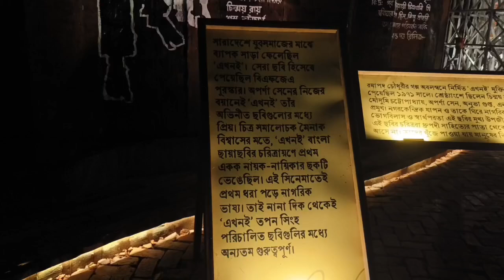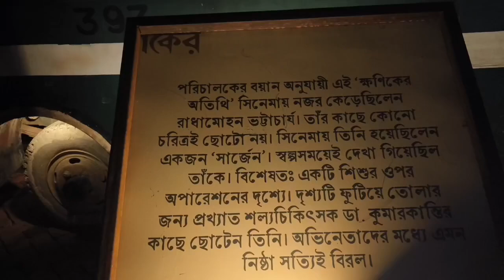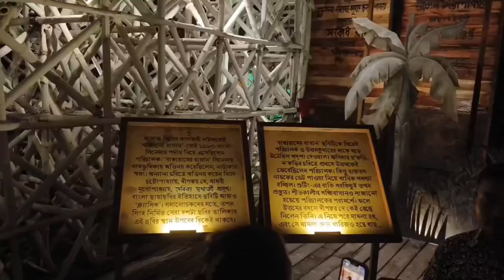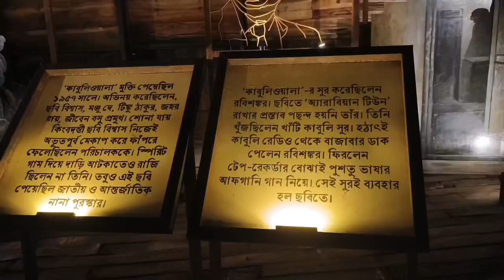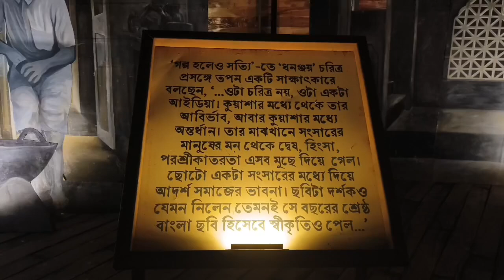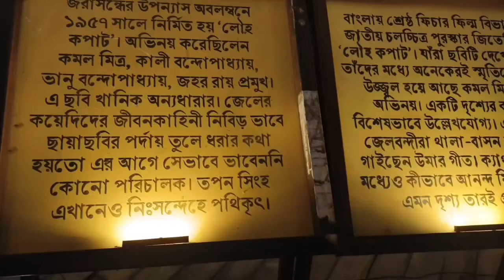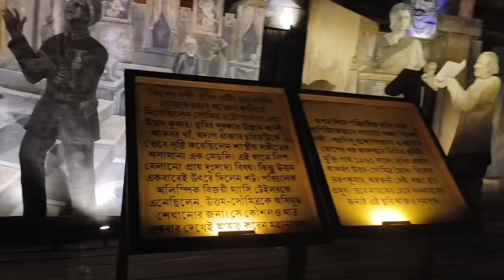Dakshindari Youths Durga Puja 2024 # Kolkata Best Durga Puja 2024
Videography:- Arpan